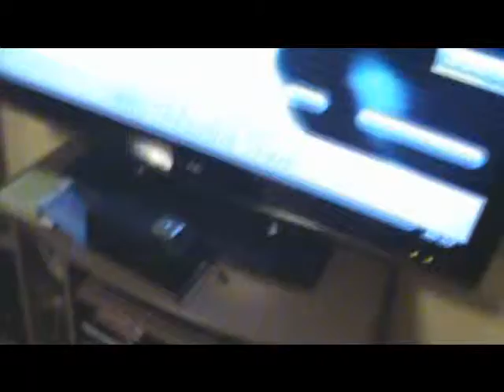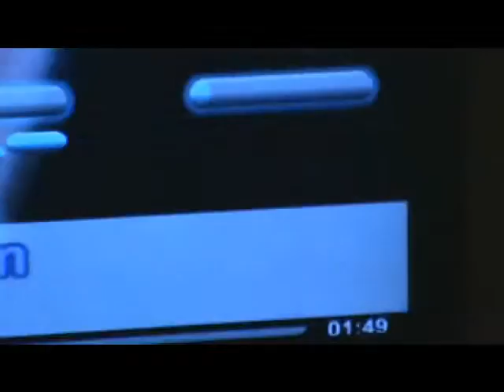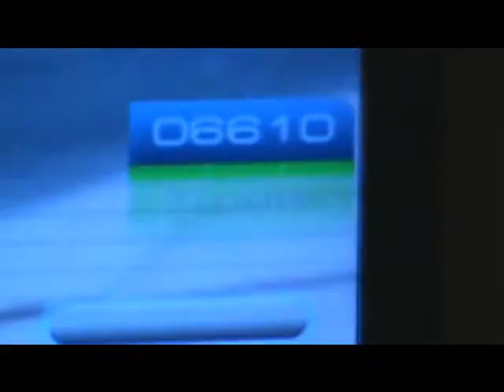Impreza 20-tego krolik ogarnia temat